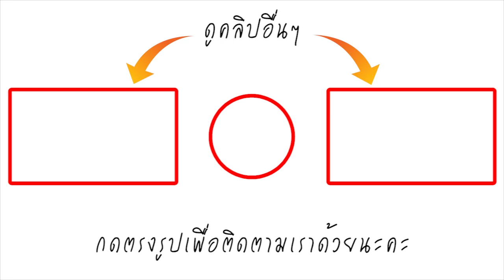เพื่อนโค้ชเอก สุดเป็นห่วง เผยอาการป่วยที่โค้ชเอกเป็น น่ากังวลมาก